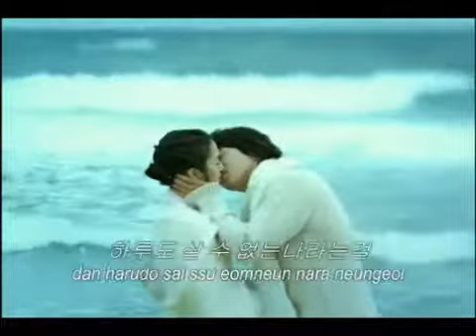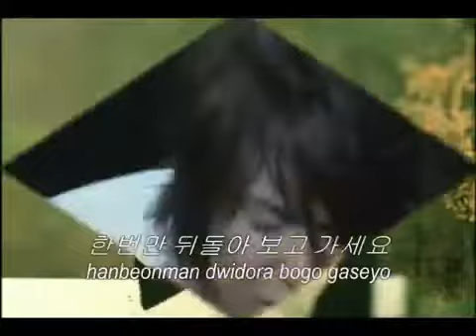Park Yong ha